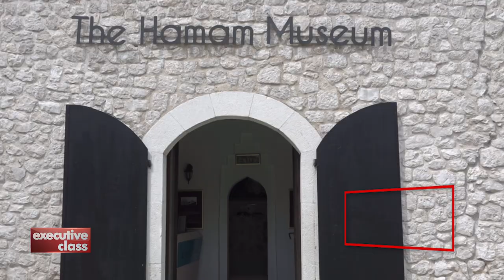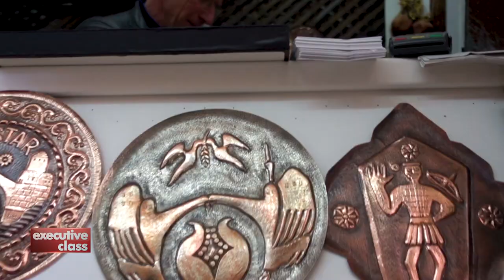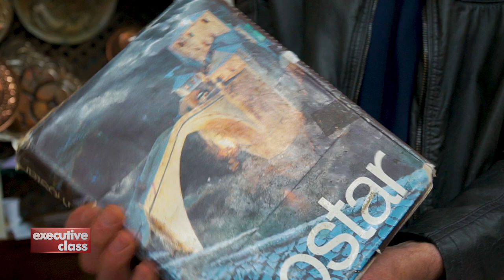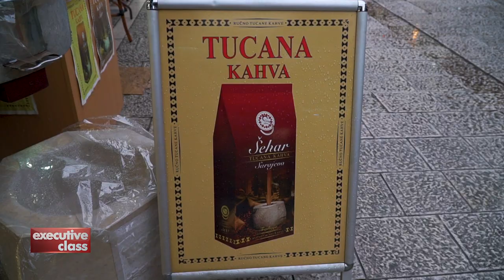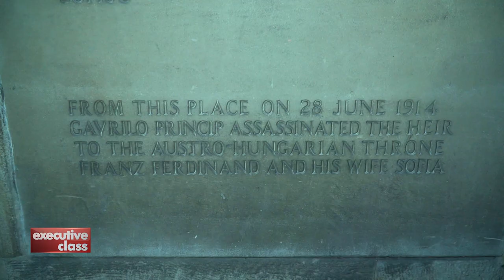Executive Class in The Balkans: Albania, Montenegro and Bosnia-Hercegovina. Part 2/2. Episode 2/4.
From Kotor in Montenegro, David Celdran crosses the border to Bosnia-Hercegovina and inland to the historic cities of Mostar and Sarajevo.